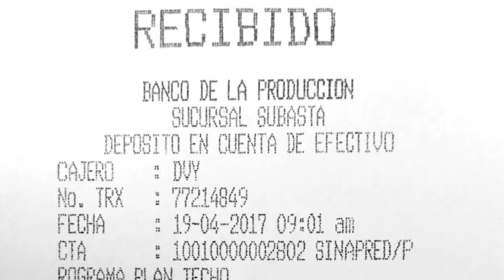Programa gubernamental Plan Techo ya no es gratuito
El Plan Techo que el gobierno del presidente designado por el poder electoral, Daniel Ortega, hace entrega desde hace varios años y uno de los programas sociales insignia, dejó de ser gratuito y ahora quien aspire a ser beneficiado debe desembolsar mil córdobas.